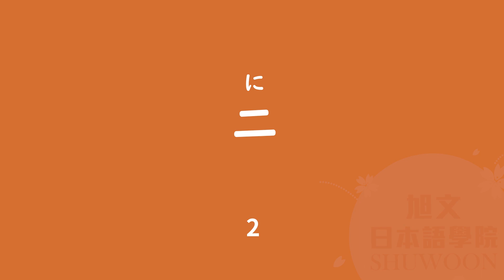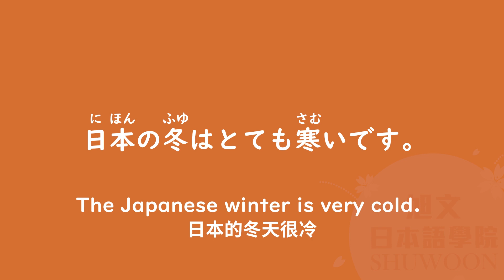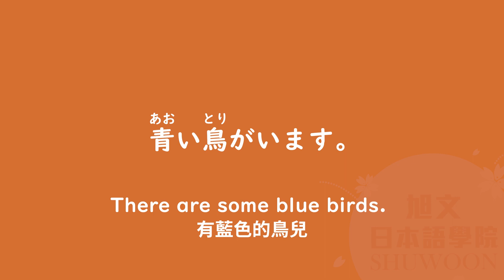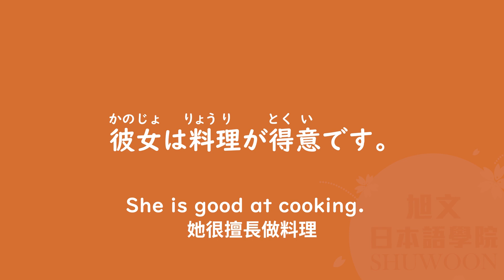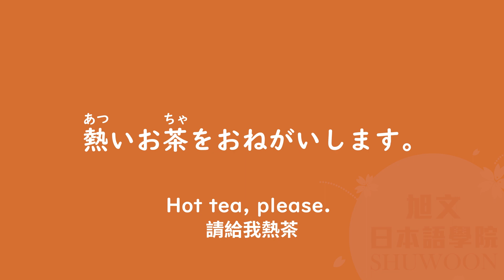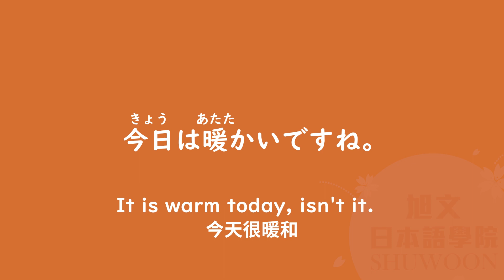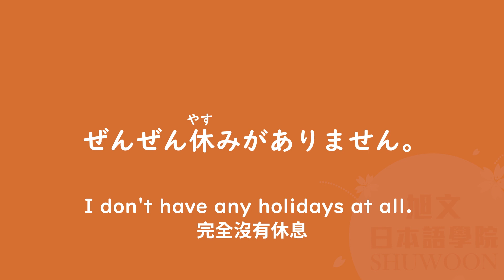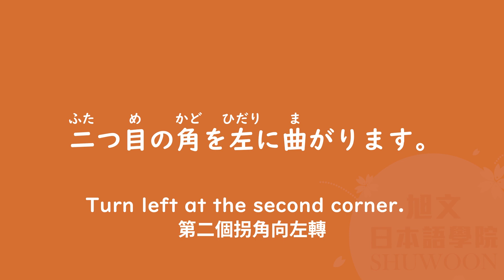45分鐘N5語彙 聽力+跟讀練習 JLPT N5 words in 45 minutes Listening & Speaking Practice 第三回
N5發音練習第三回，本次有不少日期及數量相關語彙，聆聽時可以試著自己練習看看各種不同的組合，讓我們在日文表達能力方面更上一層樓~

本篇在6:56前是數字的發音練習，日期部分在29:43~35:42，也可直接跳轉觀看!

請留意，有些語彙是沒有例句的喔

4:24 更正讀音為 ろっぴゃく
4:38 更正讀音為 はっぴゃく